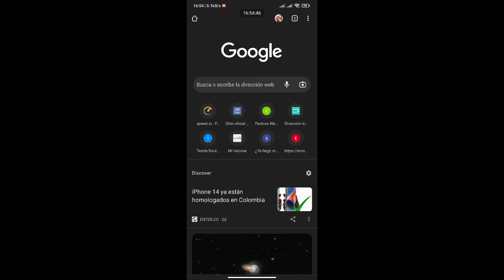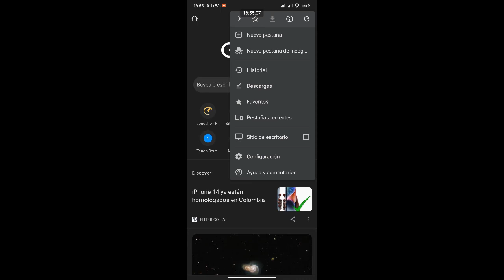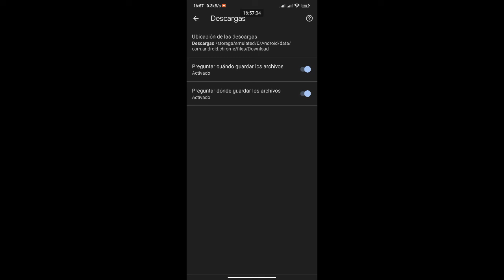Configura Las descargas de tu Navegador Google Chrome en Android